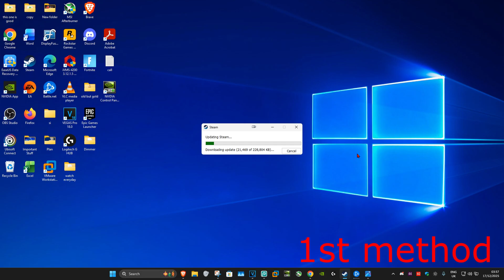How To Fix Steam Black Ops 7 Free Trial (NO LICENSES ERROR)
In this tutorial, I’ll show you how to fix the Steam Black Ops 7 Free Trial NO LICENSES error on PC. This issue usually appears when Steam fails to register the free trial license correctly, causing the game to not launch or show a missing license error. I’ll guide you on how to refresh the license and get the free trial working properly.

This works on Windows 11, Windows 10 and works on PC, Desktop & Laptop.